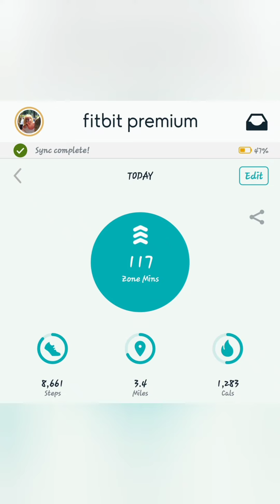ELLIPTICAL OR TREADMILL WHICH DO YOU PREFER???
INSTAGRAM.COM/AMBERDECARO